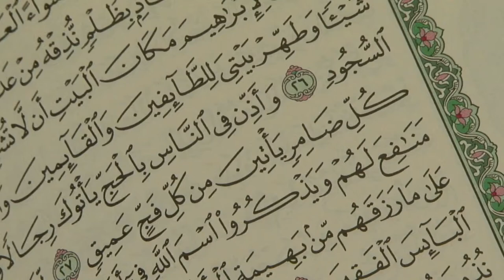Islamic Background Video No Copyright - Quran